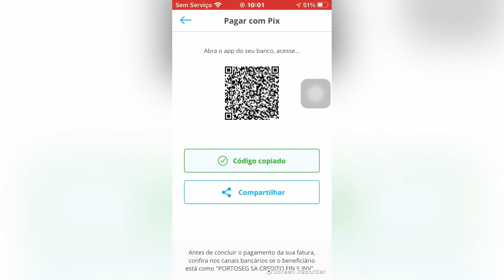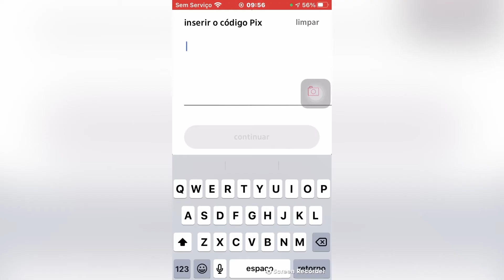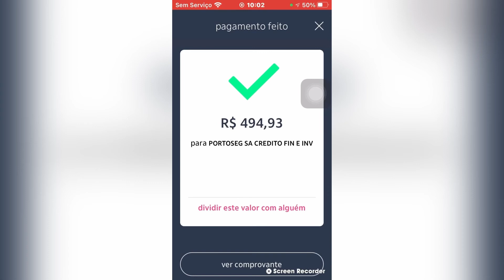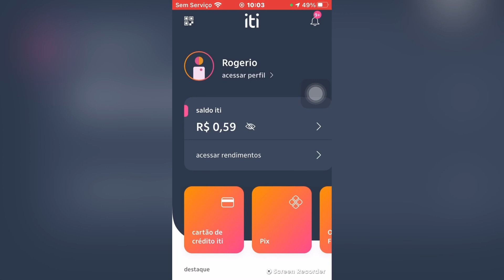Como pagar faturas via pix QRcode com a conta iti